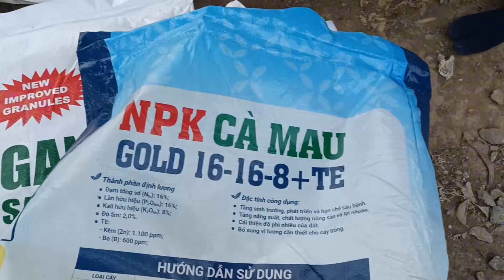Xạ đợt 2, công 17,5kg,3 loại có NPk